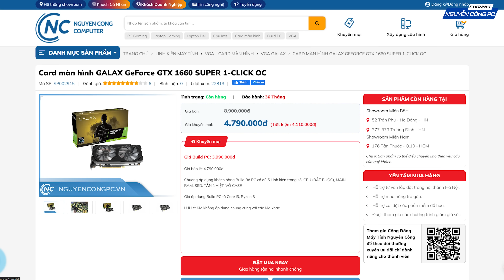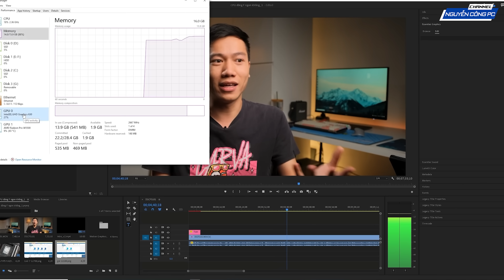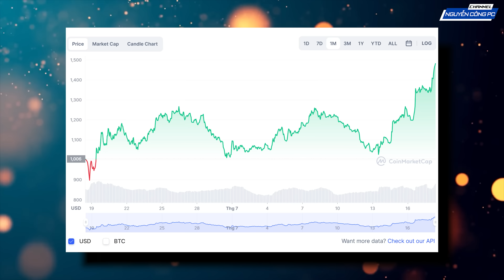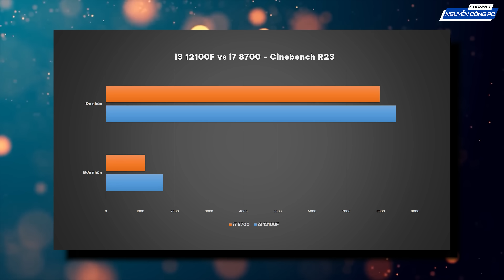Giá VGA còn giảm tiếp hay không? | Hỏi đáp #37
💻 NGUYỄN CÔNG PC - TƯ VẤN BUILD PC WORKSTATION ĐỒ HOẠ CHUYÊN NGHIỆP - MÁY TÍNH CẤU HÌNH KHỦNG RENDER VIDEO 4K 8K.
📱 Kinh Doanh : 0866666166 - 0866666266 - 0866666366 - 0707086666
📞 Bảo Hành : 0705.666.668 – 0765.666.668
🏭 Showroom 1 : 377-379 Trương Định - Quận Hoàng Mai - Hà Nội
🏭 Showroom 2 : Số 50-52 Trần Phú - Mộ Lao - Hà Đông - Hà Nội
🏭 Showroom 3 : 176 Tân Phước - Quận 10 - Thành phố Hồ Chí Minh

0:00 Mở đầu
0:19 B660 + i5 12600k hay 12700k
3:21 Card chơi game giá rẻ
4:51 iGPU dùng để làm gì
6:30 Mini PC full trắng 40 triệu
8:48 Giá VGA còn giảm nữa không
10:13 PC để làm nhạc
12:02 Nâng cấp PC để làm Ae
14:48 PC 28 triệu best hiệu năng
16:46 H670 vs B660
18:26 Noctua NH-D15 có gánh nổi 5950x
19:39 Kết